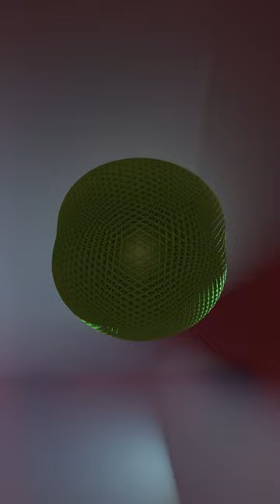TOP 5 Blender projects - Discover the Magic of Blender Animation!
It is with great excitement and pleasure that I invite you to participate in a magical experience filled with stunning visuals and creative art.
Hereby I want to invite you to enter the world of TOP 5 Blender projects  animation, where we will explore some of the most captivating and innovative techniques to create visually stunning animations.

Get ready to stimulate your senses, let your imagination run wild, and be amazed by a world where anything is possible.

TOP 5 Blender projects animation video will be infused with amazing visual effects such as Geometry Nodes, Dynamic Paint, Lightning, Procedural Grass and Flowers, and colorful bouncing balls from different stairs. Imagine yourself in an enchanting world where anything is possible, where art comes to life, and your imagination transcends boundaries.

Let's start by exploring the versatility of Geometry Nodes.
With this groundbreaking technology, we can manipulate geometric shapes and objects in unique and fascinating ways. We can transform our scenes, rewrite the formula of reality, and create engaging visual effects that will leave the viewer breathless.

a surprise that will surely enchant you - colorful bouncing balls from different stairs. These cheerful and energetic bouncing balls will fill our animation with life and joy. Imagine being transported to a surreal world where colorful balls float through the air, collide, and create a sense of wonder and excitement.
And then, the most thrilling element - Lightning! Undoubtedly, this technique will have a spectacular visual impact on our animation. With the right lighting, we can convey emotions, set the mood, and immerse the viewer in a world of darkness and mystery or in an oasis of warmth and joy. Expect deep shadows, sparkling highlights, and a visual spectacle that will make your heart race.
But let's not forget about Procedural Grass and Flowers, as they will bring our world to life with color and texture. We can imagine ourselves walking through an enchanting meadow of flowers, where each flower is unique and the natural beauty overwhelms the viewer. Thanks to procedural techniques, we can enrich the animation with detailed grass and flowers that grow and move in a way like you've never seen before.